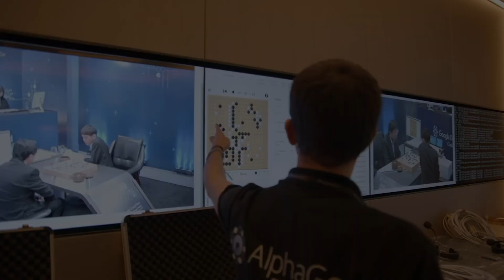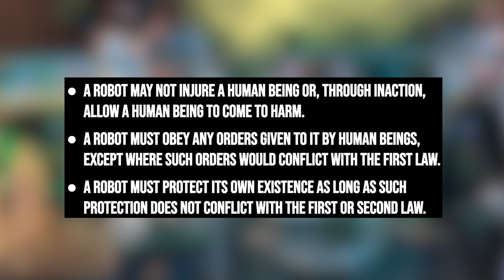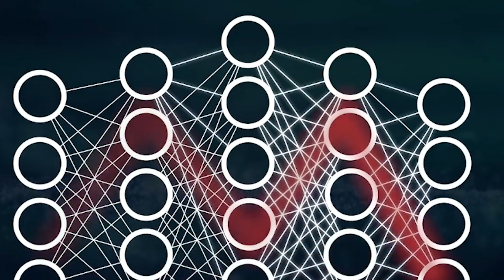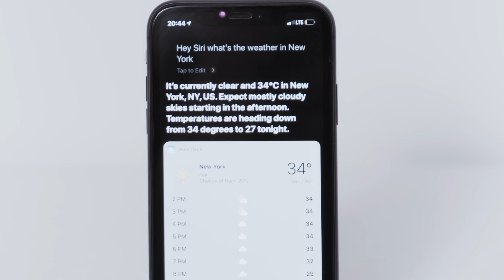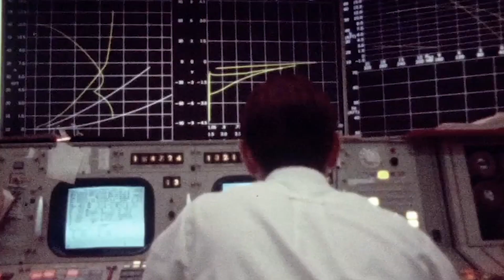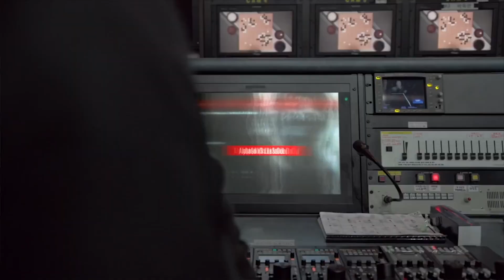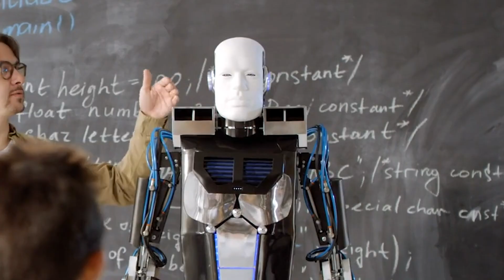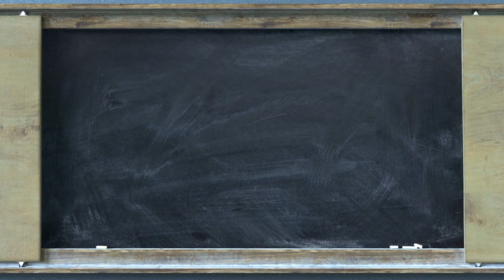Evolution of Robots (1942 - 2022) | SECRET FOOTAGE LEAKED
The history of robotics stretches from Greek philosopher Aristotle's ideas about automated tools, all the way through to Henry Ford's Model T assembly line and beyond. We're still far off seeing robots of the like depicted in films such as Ex Machina (or even I, Robot), but the field of robotics and AI is constantly evolving, with new milestones being reached all the time.